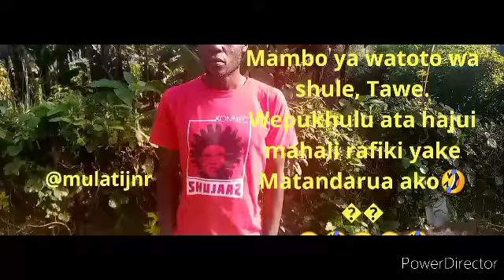Matandarua alipatwa na mtoto wa shule. Mungu saidia.